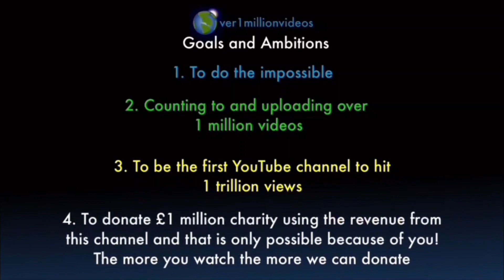Counting to ONE MILLION!!, This is Number 101,223